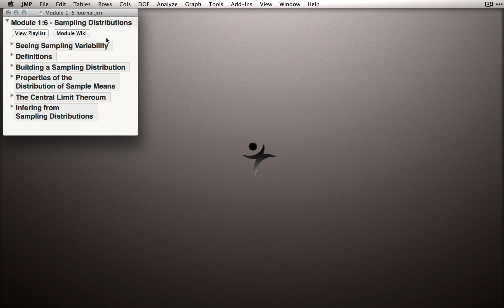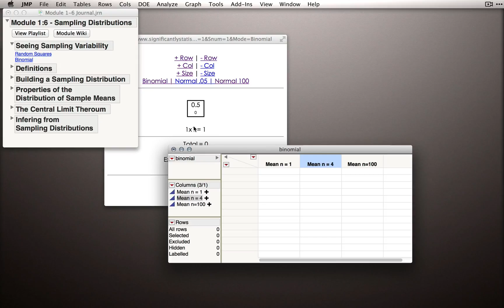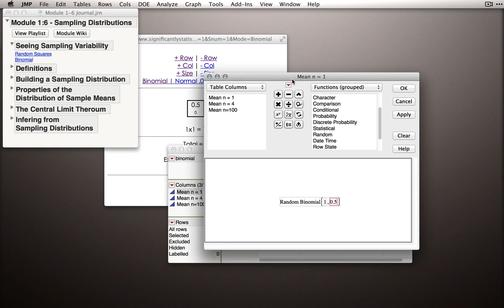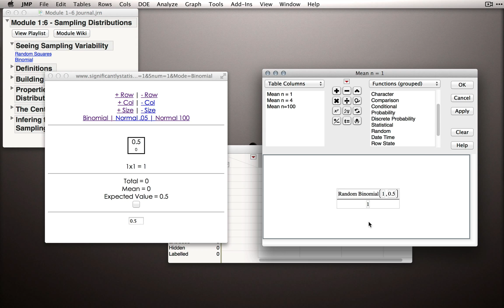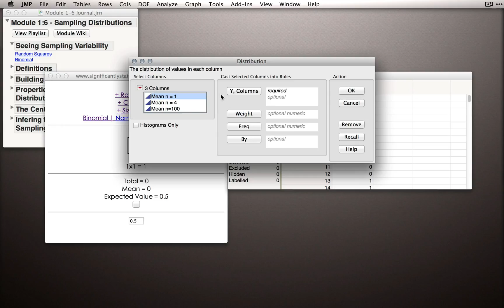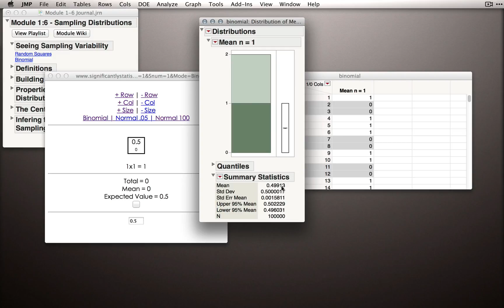Binomial Sampling Demo 1 (Module 1 6 2)